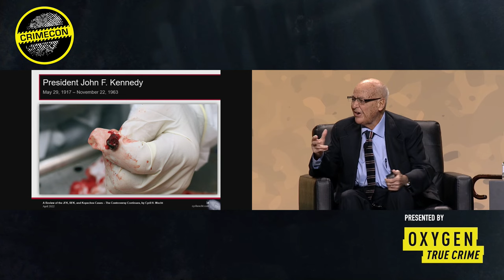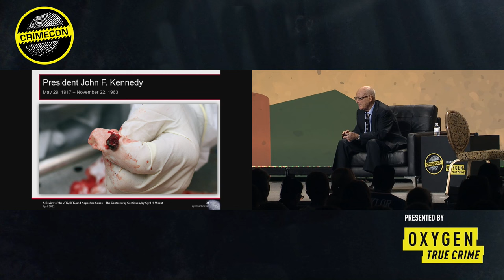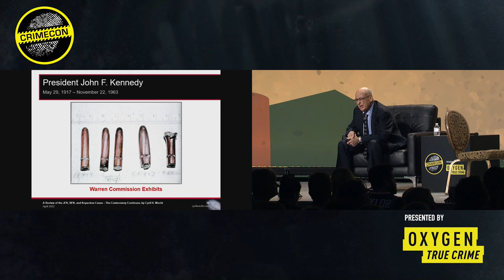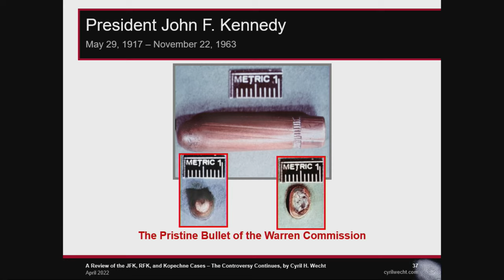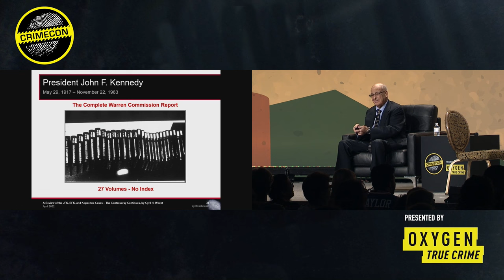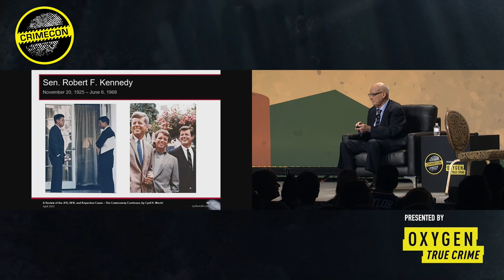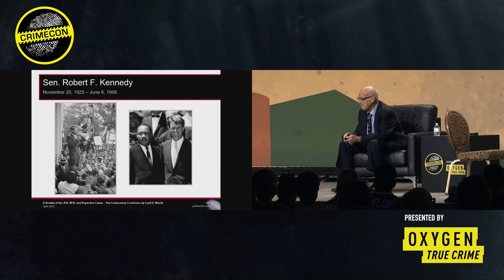Forensic analysis of JFK & RFK assassination | Dr. Cyril Wecht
Dr. Wecht is recognized throughout the world for his work and consultations on such cases as the assassinations of JFK and Robert F. Kennedy, the deaths of Elvis and Kurt Cobain, and the murders of JonBenét Ramsey, Rebecca Zahau and Laci Peterson. Having conducted 21,000 autopsies and consulted and worked on over 42,000 additional cases, Dr. Wecht welcomed CrimeCon attendees into his world of forensic pathology.

CrimeCon® Events for true crime fans, experts & creators.

CrimeCon Nashville | May 31-June 2, 2024
CrimeCon UK: London | September 21-22, 2024
CrimeCruise 2024 | November 2-7, 2024

🕵️Join our true crime community crimeHQ to access our full library of 300+ hours of CrimeCon videos. Sign up for a FREE 3 day trial